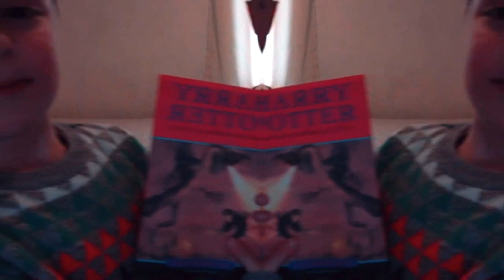Ollie & Oscar - Being Weird?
What happens when you leave two 8 year old alone with a camera, when one is a budding Spielberg and the other a budding Di Caprio?